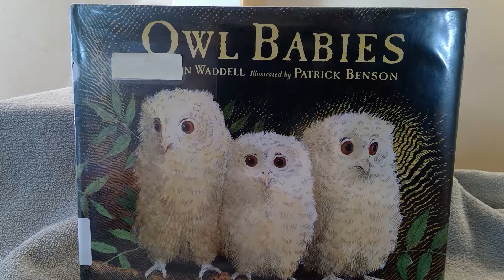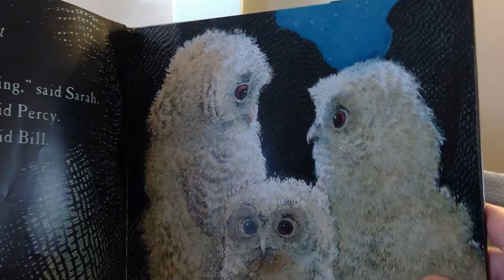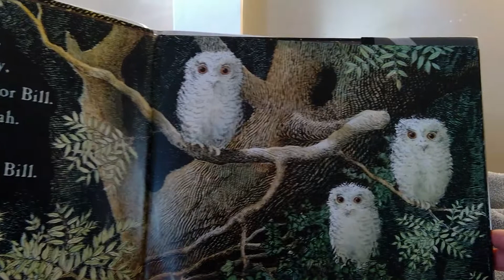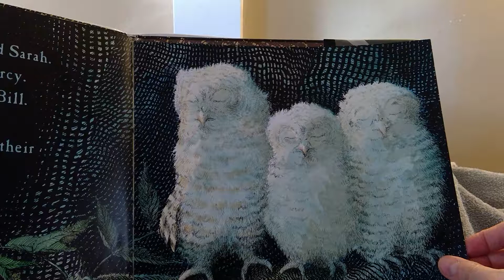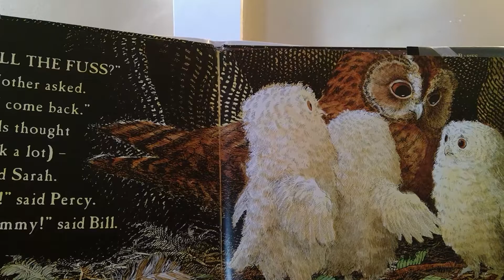Owl Babies by Martin Waddell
The is a sweet story about three baby owls who are waiting for their mother to come home.  It might be used to teach preschoolers that their mothers drop them off at preschool but they always come back.  It could also be used to  teach about owl habitats' and what owls eat, or how owls take care of their young.  The illustrations are beautiful.